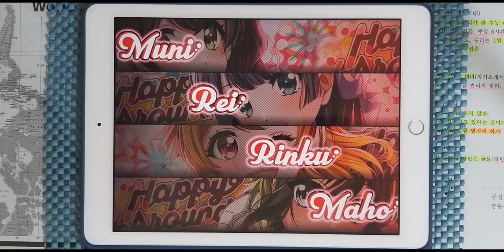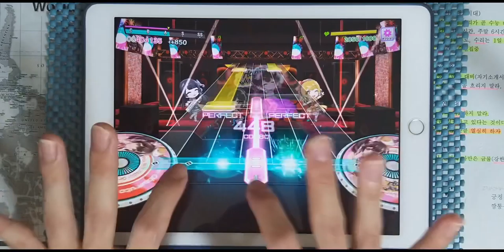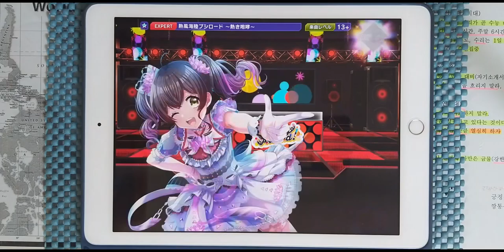【D4DJ Groovy Mix】열풍해륙 부시로드 ~뜨거운 포효~ (熱風海陸ブシロード～熱き咆哮～) (EXPERT 13+) PFC [Hand Cam]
* 동영상 정보 *
- 악곡 : 熱風海陸ブシロード～熱き咆哮～(열풍해륙 부시로드 ~뜨거운 포효~)
- 아티스트 : 鳥海浩輔、鈴木千尋、サエキトモ (토리우미 코스케, 스즈키 치히로, 사에키 토모) (Cover by Happy Around!)
- 카테고리 : 커버
- 작사 : 森ユキ (모리 유키)
- 작곡 : 坂本裕介 (사카모토 유스케)
- 편곡 : XELIK
- 채보 제작자 : 霧坂ゆらぎ (키리사카 유라기)

* 라이브 설정 *
- 레인 설정
- 노트 설정
속도 : 9.2 크기 : 150%
- 판정 설정